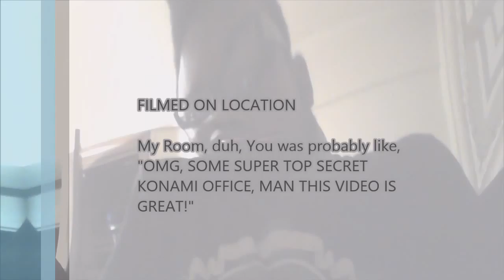Konami Secret Confrence - New Yugioh support(Non-Copyrighted Repost)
I did this so I could show the video to people who couldn't access it before...Watch it again if you enjoyed it...